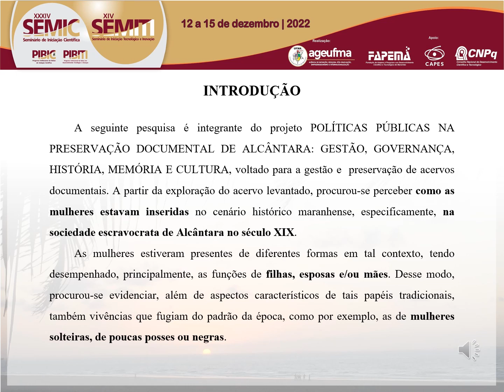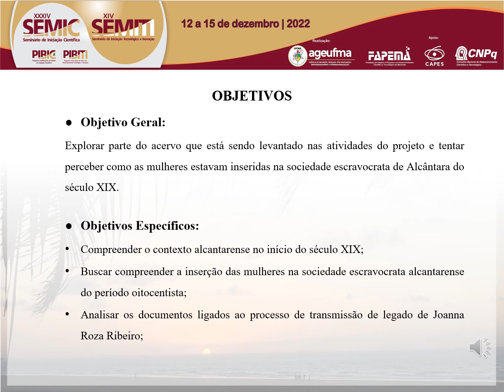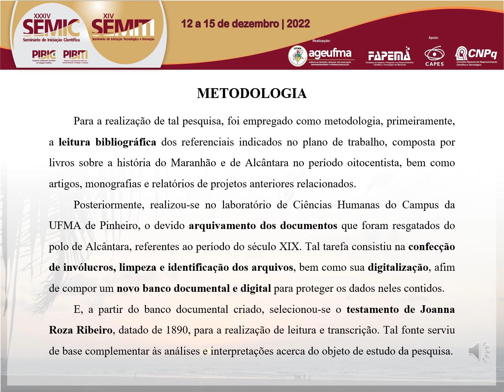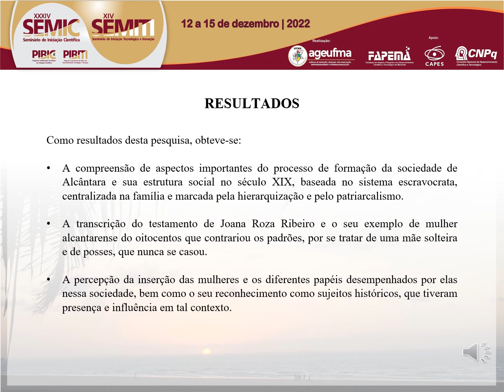HU95 LIANDRA MARCIA LAFONTAINE PEIXOTO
"Titulo: AS MULHERES NA SOCIEDADE ESCRAVOCRATA ALCANTARENSE DO SÉCULO XIX

Autor(a): LIANDRA MARCIA LAFONTAINE PEIXOTO

Resumo: A pesquisa “As mulheres na sociedade escravocrata alcantarense do século XIX”, integrada ao projeto POLÍTICAS PÚBLICAS NA PRESERVAÇÃO DOCUMENTAL DE ALCÂNTARA: GESTÃO, GOVERNANÇA, HISTÓRIA, MEMÓRIA E CULTURA, sob a coordenação do Prof. Dr. Ítalo Domindos Santirocchi, foi desenvolvida afim de perceber como as mulheres estavam inseridas na Alcântara oitocentista, de modo a contribuir para o reconhecimento de seu papel como sujeitos históricos desse contexto. Sabe-se que as mulheres estavam presentes de diversas maneiras naquela sociedade, tendo a maioria desempenhado as funções tradicionais de filhas, esposas e/ou mães, por isso procurou-se apreender também na pesquisa outras vivências que destoavam do padrão da época, como a das mulheres solteiras ou viúvas, de poucas ou muitas posses, entre outras. Assim, após as das atividades de limpeza, digitalização e acondicionamento de um acervo documental, selecionou-se o testamento de Joanna Roza Ribeiro como objeto de estudo para realizar a análise proposta, juntamente com outras fontes teóricas disponíveis.